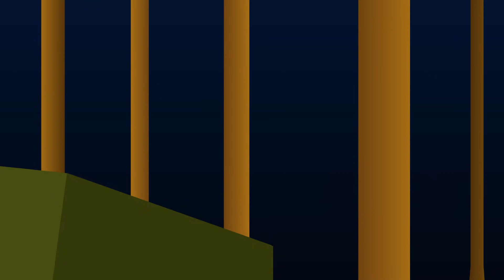Flonk em Piggy Capítulo 4 - Roblox - Turma Mirim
Turma do Flonk vão parar no acampamento da floresta de Piggy Capítulo 4, agora vão ter que achar as chaves e os itens para fugir dos monstros.

Turma do Flonk são personagens do canal Turma Mirim, criados por Vinicius Torres.
Baseado no jogo Roblox Piggy Capítulo 4